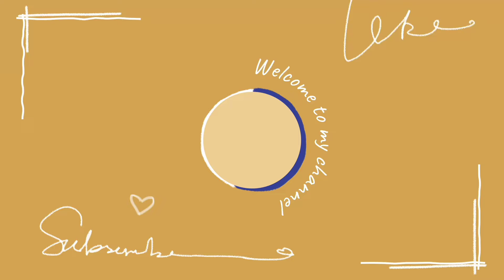SAVE TREES 🌲🌲🌲3 July 2022